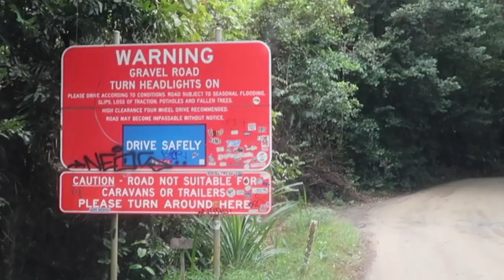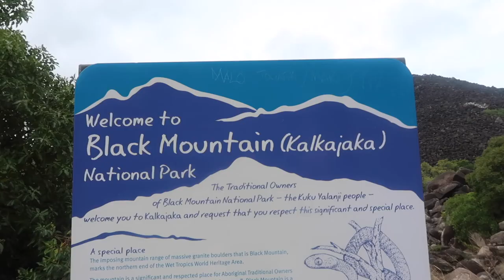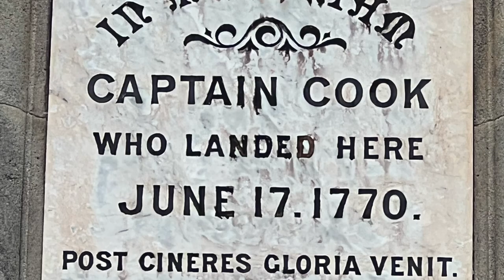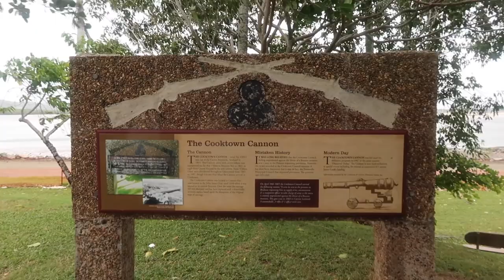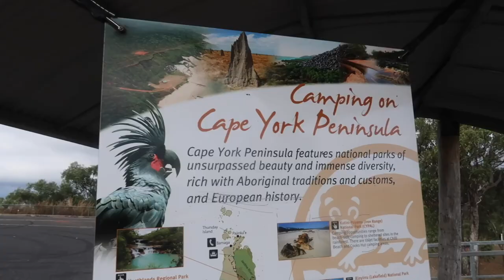One Of The BEST Travel Experience - COOKTOWN | Travelling Queensland | Aussie Filipina Simple Living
Aussie Filipina Simple Living is here again with the latest video, One Of The Best Travel Experiences - Cooktown. Originally, we had no plan to drive to Cooktown because we thought it would take many hours to get there, and the road could be a challenge. After talking to a local guide at the Emmagen Creek crossing I discovered that we could make it to Cooktown along the Bloomfield road and return via the inland highway and be back at our camp just after dark. Luckily we did, as we found more exceptional places we never knew about. Join us on our journey to Cooktown and hope you will be amazed too.